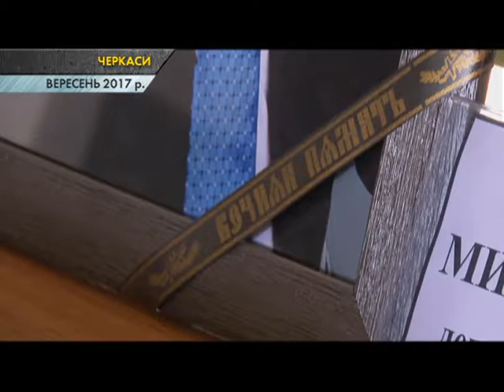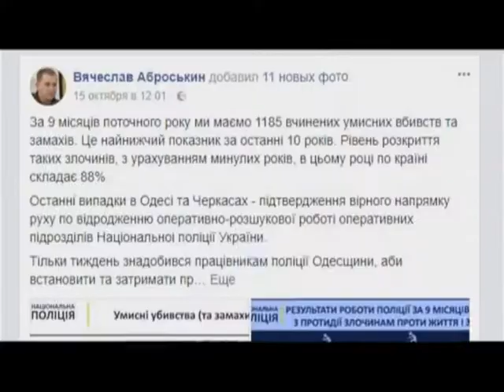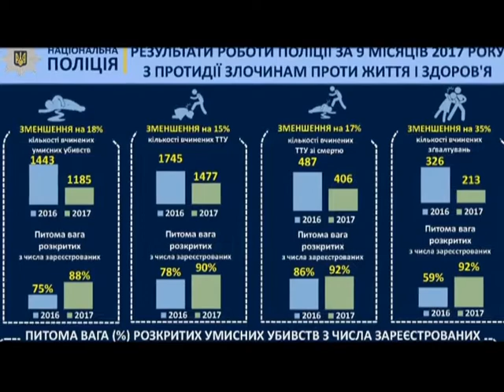В Україні зменшилась кількість умисних вбивств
Кількість умисних вбивств та замахів на життя протягом року в Україні зменшилась. Принаймні про таку статистику звітують у поліції. Хоча повірити у це складно. Бо ж лише за останній місяць українців вразили щонайменше три гучні справи. Більше у сюжеті.